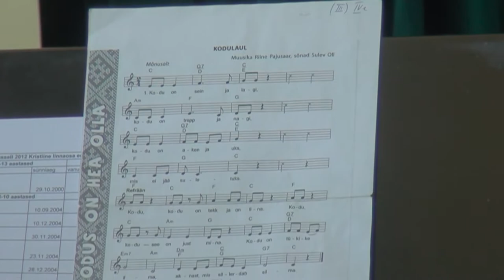Lilleküla meedia: Kevadsiller ja Laulukarussell 2012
Film: Anu-Mari K ja Erika N.